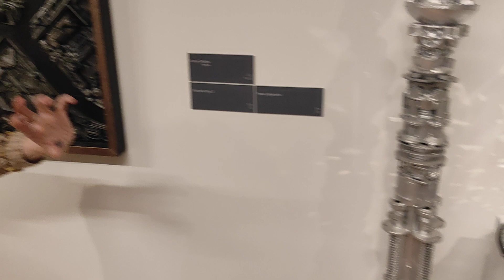Человек Арт-Объект Алла Зиневич. Галерея 14/45 . НЕЗЕМНОЕ ПРИТЯЖЕНИЕ" , художник Игорь Иванов.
В субботу 10 декабря мы открываем выставку "НЕЗЕМНОЕ ПРИТЯЖЕНИЕ" , художник Игорь Иванов.
Ждем вас в 18:30.
Галерея 14/45 (В.О. 6-я линия 39)
Игорь Иванов – художник не просто особенный – единичный. Разумеется, работа в технике ассамбляжа не является его изобретением. Равно как использование мусорных материалов в качестве материалов художественных. И дело даже не в особой технике, виртуозной и затейливой. Главное отличие работ Игоря составляет глубина смыслов.
Единство истории Вселенной. Единство безграничного пространства, неведомых миров - и «мусора земли» - деталей, отработавших свое или попросту утративших утилитарную ценность. Архаика и футуризм, объединенные воедино (что имеет больше отношения к реальности, нежели чем к фантастике). Воссозданные артефакты ведических времен или реконструкция ландшафта иных планет поражают своим величавым совершенством. И все это создано из мусора современности, что создает уже не только художественный, но философский смысл, исполненный глубины и… иронии. Столь же иронично воспринимается и притворство материала, характерное для нашего времени: пластмасса прикидывается металлом, легковесность обретает видимую массивность. И выглядит при этом весьма убедительно.
Техногенная реальность, при своем конструктивном совершенстве, выглядит отчужденно. Вероятно, для человеческого глаза важна земная теплота: растения и птицы, животные и Человек. В работах Игоря космический холод - пугающий и завораживающий.
При вполне скромных размерах, работы Игоря выглядят как уменьшенные копии монументальных сооружений – или … как увеличенная микросхема. Но, по Гермесу Трисмегисту, что вверху, то и внизу; что внутри, то и снаружи. Это, вне сомнения, не игра художника и даже не игра воображения. Это больше похоже на прозрение, объединившее пласты времени и пространства.
Как любое значительное творчество, работы Игоря несут множество смыслов. Можно говорить об историзме с отсылкой к индийским ведам, Лемурии, Атлантиде, цивилизации Майя. Или усмотреть некое агрессивное начало в неведомых ландшафтах: архитектура сродни истребительному оружию, пейзаж самодостаточен в своем отторжении всего живого. Можно усмотреть кинематографические аллюзии: от Аэлиты Якова Протазанова (1924) до параллельных миров в Твин Пиксе-3 Дэвида Линча (2017).
Путешественник, объехавший множество стран мира, Игорь Иванов с тем же азартом путешествует в космических пространствах и в бесконечном времени.
Загадочное, необъяснимое, головокружительное по воздействию, творчество Игоря не поддается классификации, представляя отдельное направление в искусстве Петербурга.
Лариса Скобкина